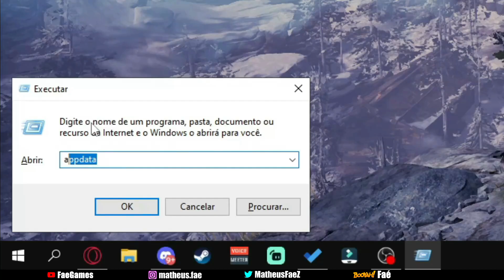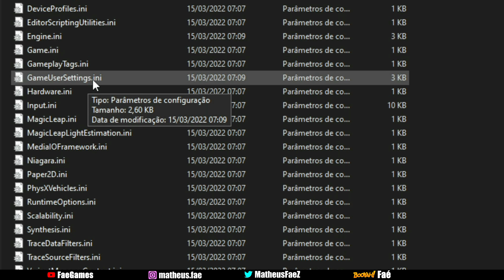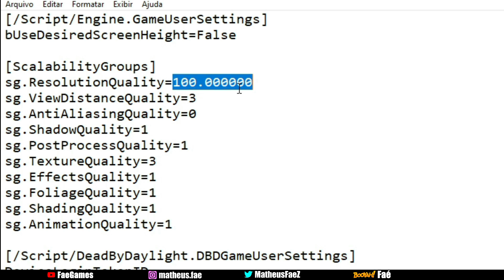COMO DEIXAR O DBD MAIS BONITO E LEVE PARA TER MAIS FPS COM GRÁFICOS ALTOS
► Acompanhe as lives: booyah.live/fae